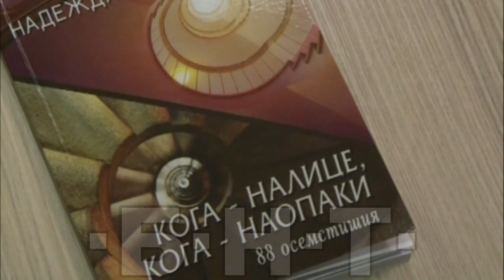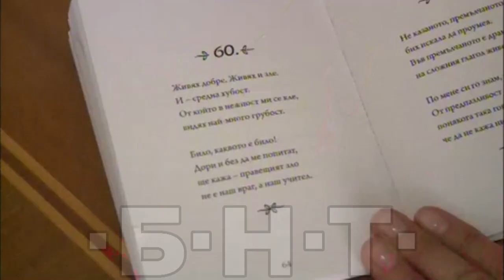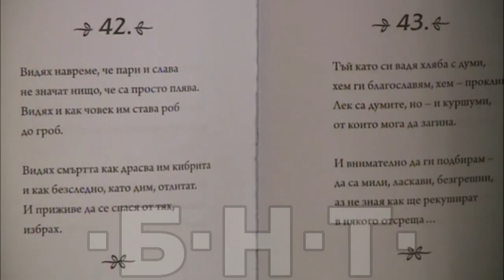ПОЕТЕСАТА НАДЕЖДА ЗАХАРИЕВА В РУСЕ (2019)